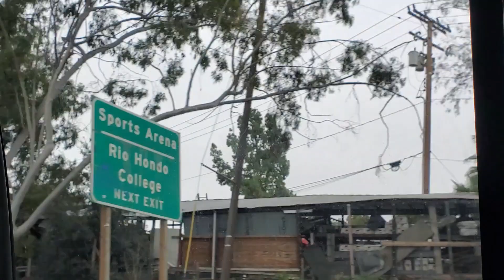Lugnut burning it down at Irwindale Speedway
Awesome burnouts.